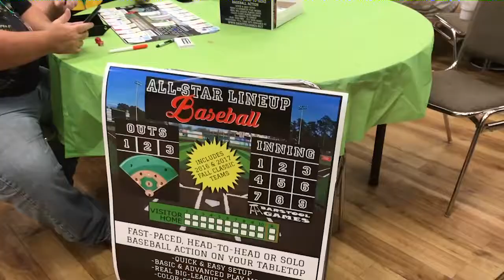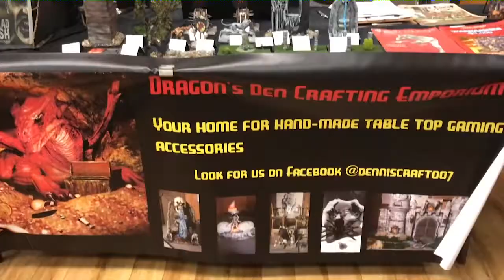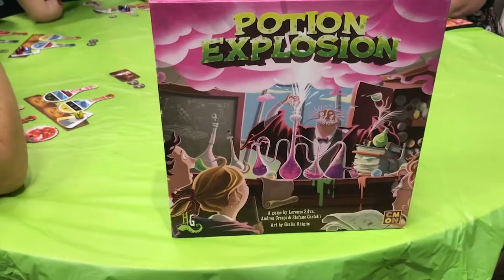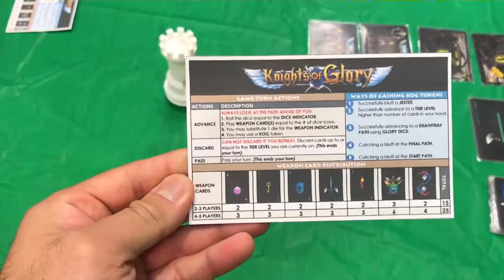LONE STAR EXPO 2018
Lone Star Expo 2018 where we demoed Knights of Glory and Life in the City. This was located in Grapevine Texas at the Grapevine Convention Center on 9/7 -9/9 (Friday - Sunday).

~GAMES~
KNIGHTS OF GLORY: A game of deception & deduction using elements of poker, bluffing, push your luck, and risk reward.

LIFE IN THE CITY: A game of tactics and strategy to outscore your opponents by utilizing resources management, Sim City aspects, tetris formation, area control, card drafting, and work replacement.

~MUSIC~
Epic Cinematic Music - NCM epic Music Ender Guney

Support "BLUE GEAR GAMES LLC"